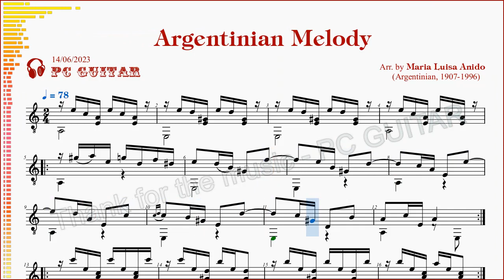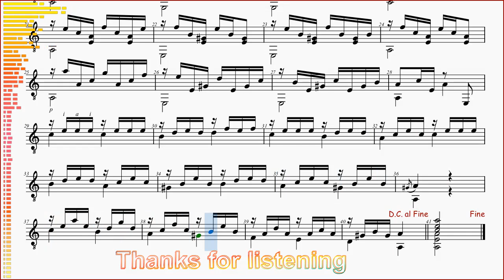Argentinian Melody, (Arr. María Luisa Anido), guitar demo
Melodía Argentina (arr. María Luisa Anido) guitarra,
Аргентинская мелодия  (Мария Луиза Анидо) гитара.
Mélodie argentine (arr. Maria Luisa Anido) guitare,
Argentinian Melody (arr. Maria Luisa Anido) guitar,
Giai điệu Argentina (Chuyển soạn M.L.Anido) ghi-ta,

This piece was also published as "Milonguea del Ayer" by Abel Fleury (Argentinian, 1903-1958).
Tác phẩm này cũng đã được xuất bản với tựa đề "Milonguea del Ayer" bởi Abel Fleury (Argentinian, 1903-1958).

María Luisa Anido (Argentinian, 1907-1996)

   María Luisa Anido (Isabel María Luisa Anido González) (26 January 1907 – 4 June 1996) was an Argentine classical guitarist and composer.
     She was born 26 January 1907 in Morón, in the province of Buenos Aires, Argentina. She was the fourth daughter of Juan Carlos Anido and Betilda González Rigaud. Her family moved to Buenos Aires when she was very young. She studied with Domingo Prat in Argentina and Miguel Llobet in Spain. From 1925, she frequently performed in Argentina together with Llobet. Her first London appearance was in 1952 at the Wigmore Hall, and she spent several years in the 1960s performing and teaching in Russia. later she became professor at the conservatory of Buenos Aires.
   By the mid-1980s she lived again near Barcelona and died in Tarragona.

    María Luisa Anido (Isabel María Luisa Anido González) (26 tháng 1 năm 1907 – 4 tháng 6 năm 1996) là một nghệ sĩ guitar và nhà soạn nhạc cổ điển người Argentina.
    Bà sinh ngày 26 tháng 1 năm 1907 tại Morón, thuộc tỉnh Buenos Aires, Argentina. Bà là con gái thứ tư của Juan Carlos Anido và Betilda González Rigaud. Gia đình chuyển đến Buenos Aires khi bà còn rất nhỏ. Bà đã học với Domingo Prat ở Argentina và Miguel Llobet ở Tây Ban Nha.
    Từ năm 1925, bà thường xuyên biểu diễn ở Argentina cùng với Llobet. Lần xuất hiện đầu tiên ở London của bà là vào năm 1952 tại Hội trường Wigmore, và bà đã dành vài năm trong thập niên 1960 để biểu diễn và giảng dạy ở Nga. Sau đó bà trở thành giáo sư tại nhạc viện Buenos Aires.
    Vào giữa thập niên 1980, bà sống gần Barcelona và qua đời ở Tarragona.